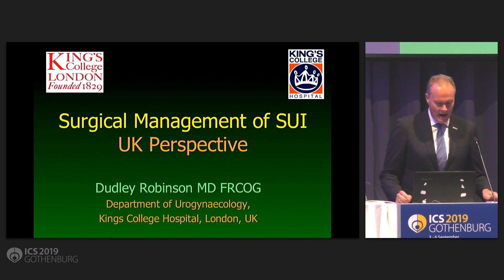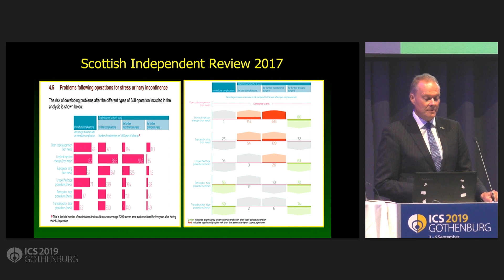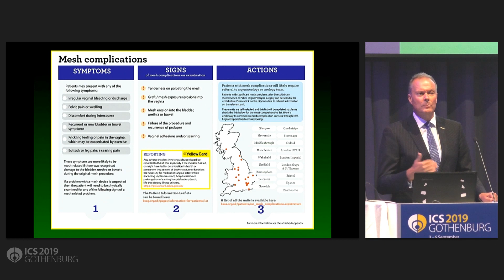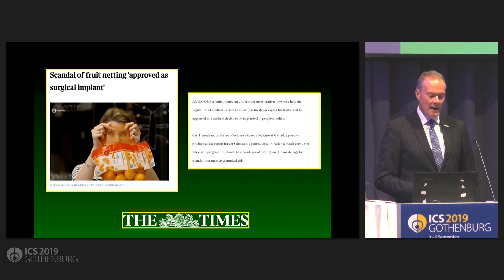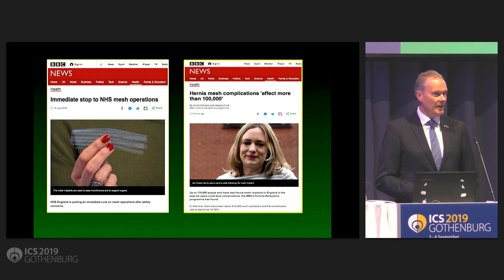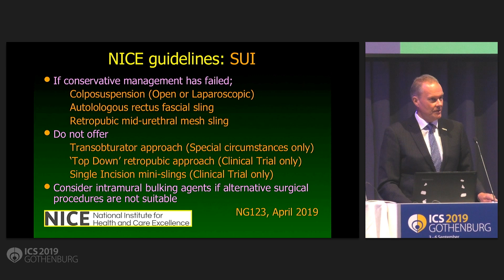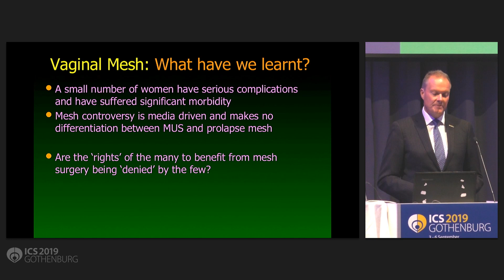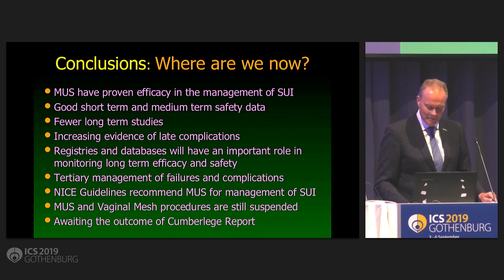RT2 1 UK Perspective Dudley Robinson